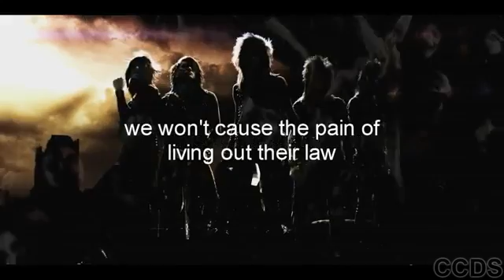Black veil brides - unbroken